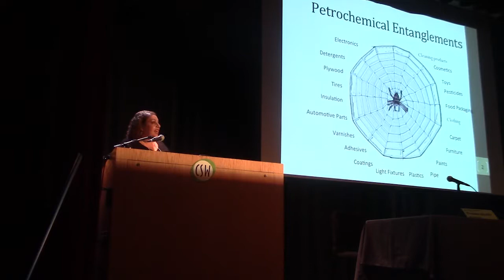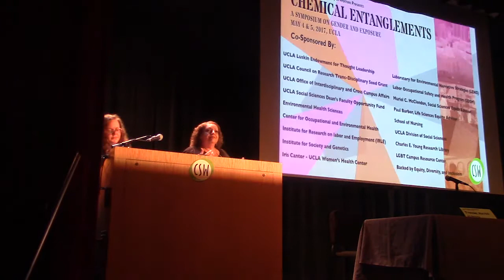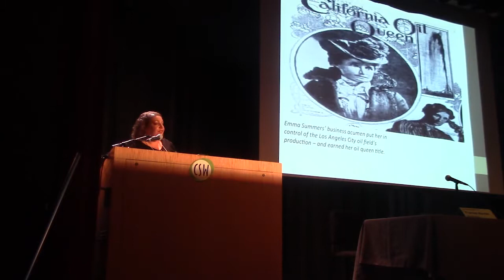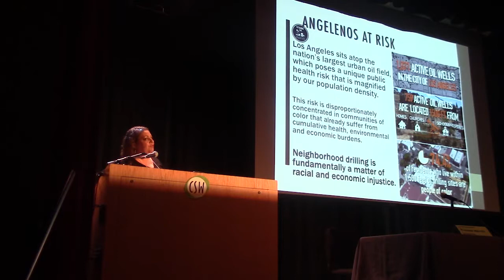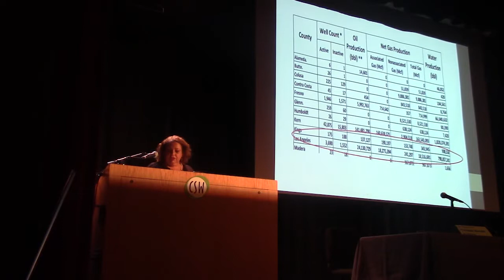Martha Dina Arguello, "Community-Based Responses to Urban Oil Drilling"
UCLA Center for the Study of Women presents

CHEMICAL ENTANGLEMENTS:
A Symposium on Gender and Exposure

"Community-Based Responses to Urban Oil Drilling"
A Presentation by Martha Dina Arguello, Physicians for Social Responsibility, Los Angeles

Part of the panel "David and Goliath"